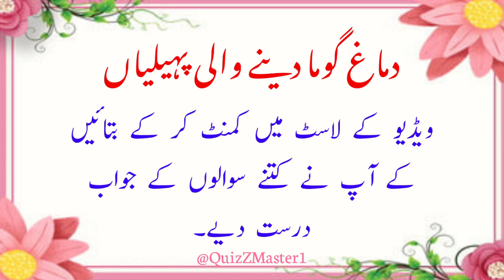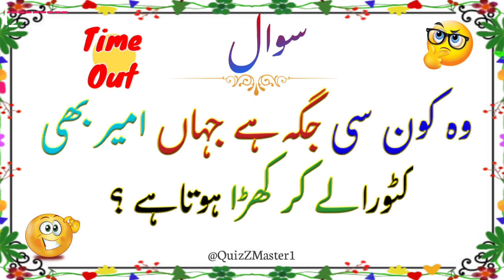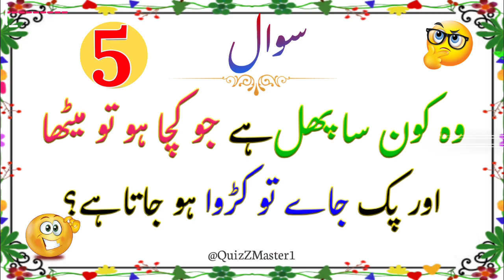Zaheeno 18 Duniya ki Mushkil tareen paheliyan | Riddles in urdu& hindi | paheliyan with answer Ep_ 5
paheliyan in urdu, riddles in urdu,
paheliyan in urdu with answer, paheliyan in hindi,
general knowledge, gk questions,
new paheliyan in urdu, riddles with answer,
paheli, riddles, common sence questions,
knowledge factory,urdu sawal jawab,
dimagi paheliyan, paheliayan in hindi,
Majedar paheliyan , Facts about animals,
Unknown facts about animals,
common sence, facts about world,
gk question 2023, new paheliyan,
puzzles in urdu,gk in urdu,